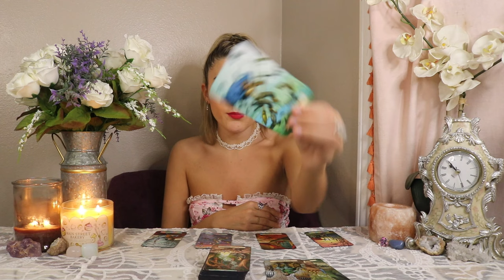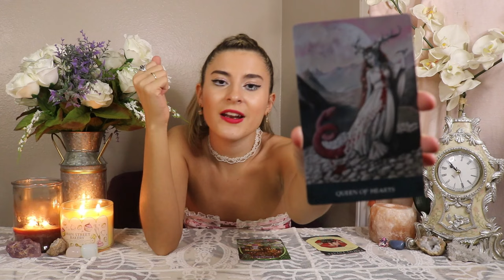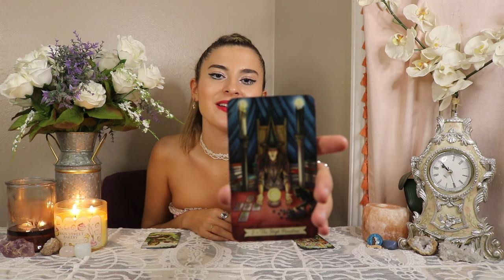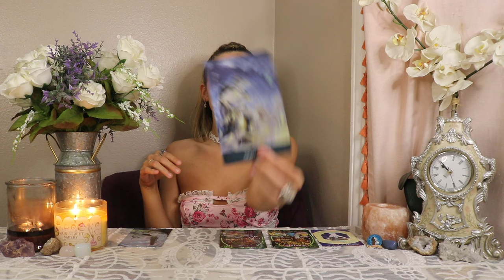🔮What is Your REPUTATION at Work/School✨Pick a Card Tarot with ALL the Gossip💬☕️Let’s Spill the TEA🫦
HEY BABES💖

Today we are going to be finding out what your reputation is at work or school! So if you are wondering what your boss/teacher/coworkers/classmates think about you, then THIS is going to be the perfect tarot reading for you today! So please, go grab yourself a favorite drink of your choice, and come sit for a spell, as we spill ALL of the tea on what people secretly think about you🔮☕️✨

⏳TIMESTAMPS⏳
Group 1 w/the CRYSTAL PIN✨
2:19
Group 2 w/the PRETTY TRINKET✨
19:43
Group 3 w/the BE PASSIONATE PIN✨
37:01

Xoxo,

Kam💘